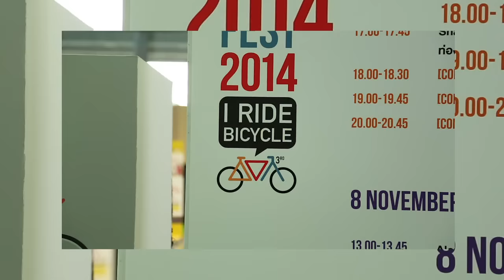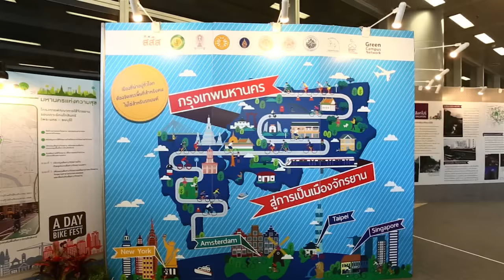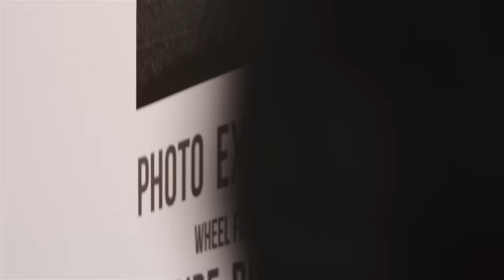สสส. Presents a day BIKE FEST 2014 Official Review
สสส. Presents a day BIKE FEST 2014 เทศกาลจักรยานงานแรกและใหญ่ที่สุดในประเทศไทย 6-9 พฤศจิกายน 2557 ชั้น 2 และ 3 สถานีรถไฟฟ้าแอร์พอร์ต เรล ลิงค์ มักกะสัน